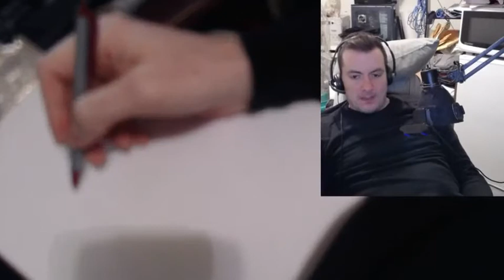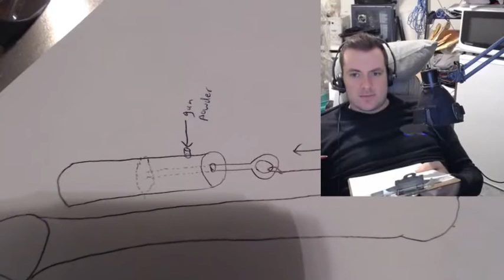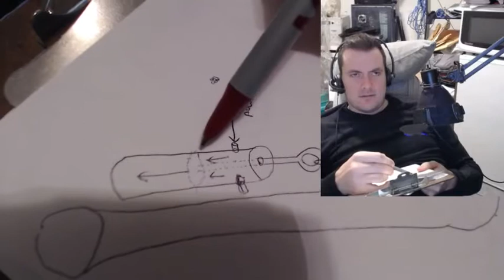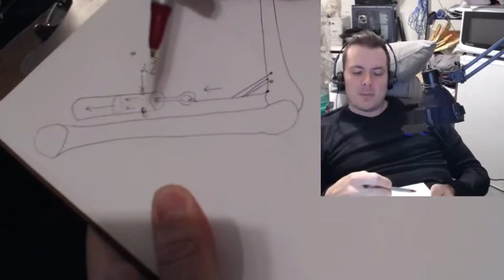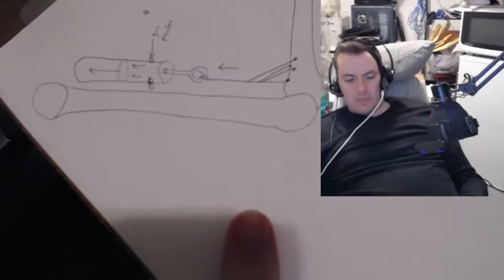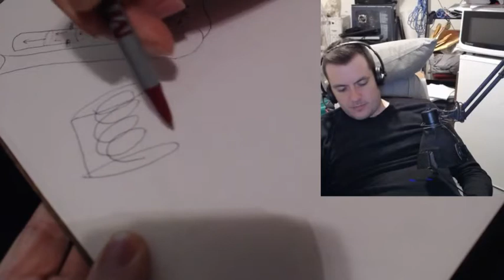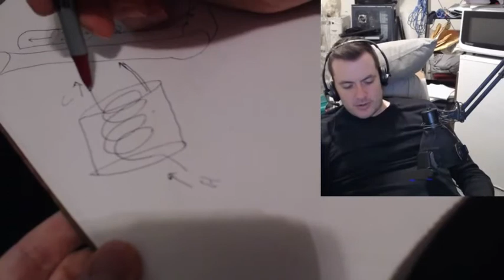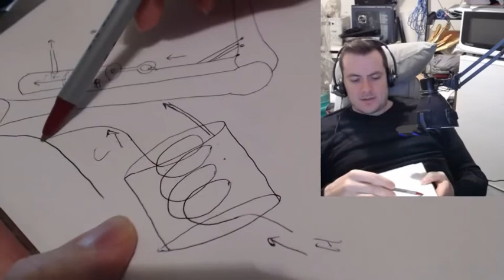Combustion Based Linear Actuator Design for Robotics | Building Humanoid Robots #87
In this video, I discuss my designs and plans for a combustion based linear actuator for my robot!  The idea here is to create a cross between a hydraulic cylinder and a combustion cylinder in a car engine.  It will be a single stroke cylinder with a passive return stroke whose sole function is to generate in demand burst strength when the servos find themselves struggling to carry a load.  Situations that may call for the use of this combustion based cylinder linear actuator can be standing up from a squatting position, pulling the cord on a lawn mower, punching a hole in a wall, lifting something heavy, etc.  This will enable my robot to exceed the limits of the onboard servo motors and reach new heights in strength including being able to jump!  I describe some fuel ideas and the general concepts in this video, however, I do plan to follow quite closely to the designs of the car engine in terms of the configuration and orientation of the spark plugs, the design of the valves, and the design of the exhaust and intake lines.  I plan to make these cylinders myself using metalworking and blacksmithing skills.  It will be very fun to do!  These motors will most likely vent through the mouth of the robot since that is the largest orifice in the human body and is not being used by my robot for other purposes aside from occasionally drinking water or ice cubes.  So whenever my robot needs more explosive power, he will open his mouth and trigger the explosion and the firey hot air will exit out of his mouth.  The fuel I plan to use as of right now is hair spray since that is used for potato cannons and seems to be highly combustive - plus it is very inexpensive.  If I find this fuel to be problematic, I can always try other fuel sources.

Note: my original intent was to use the anus to vent the hot exhaust from these combustion actuators, however, I was concerned the hot air could burn his pants and cause a fire possibly.  By venting through the mouth, he avoids the hot air hitting any clothing and he can ensure he points his mouth away from anyone or anything flammable prior to discharging his combustion based actuators.